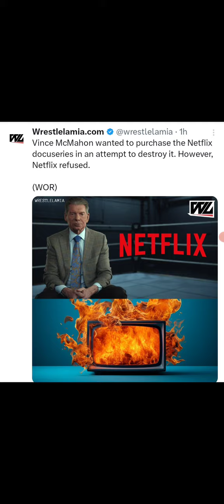Vince McMahon Wanted To End The Netflix Docuseries (WWE)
Leasburg, Missouri
65535